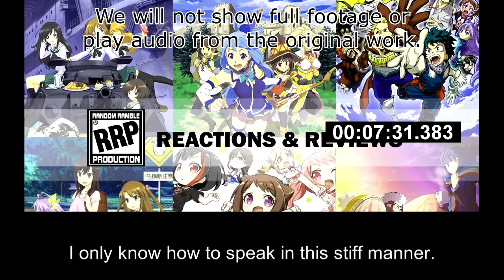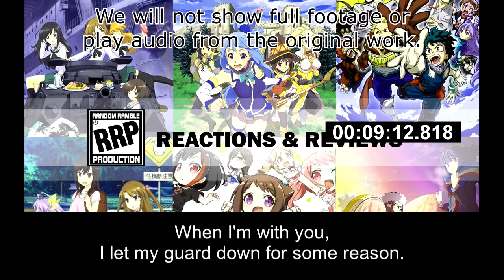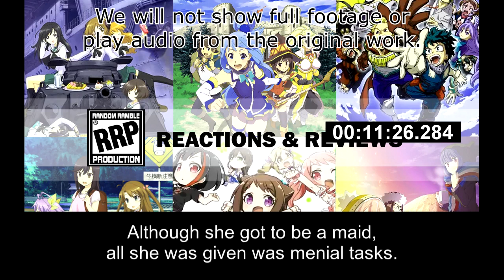[Live Reaction] Akiba Maid Sensou Ep10